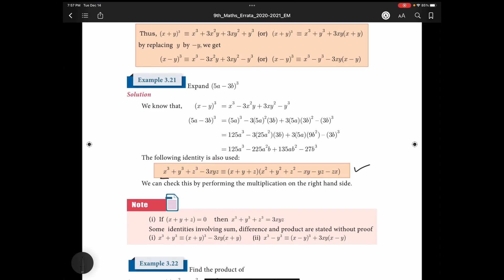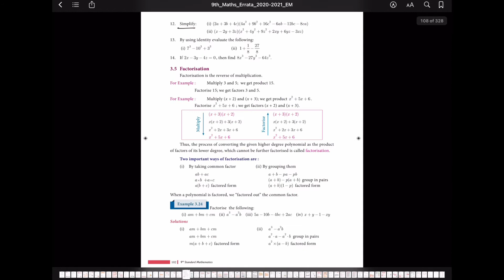9th std Maths Algebra Exercise 3.4 PART - 4 | Samacheer kalvi Maths syllabus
9th std Maths Algebra Exercise 3.4 PART - 4 | Samacheer kalvi Maths syllabus | Maths | 9th std Maths